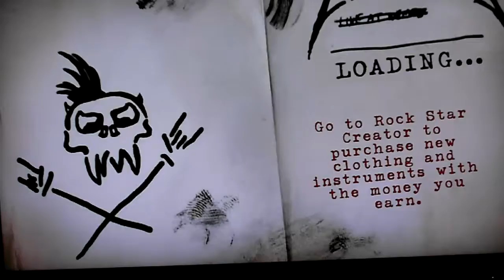Fight Fire with Fire-Metallica on Expert Guitar on Guitar hero: Metallica